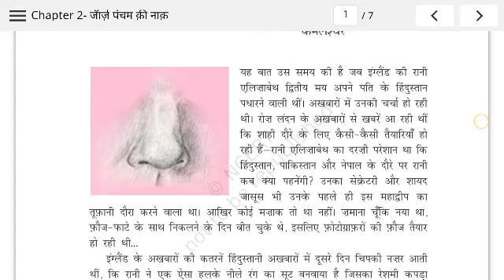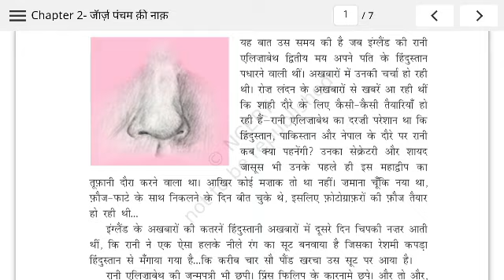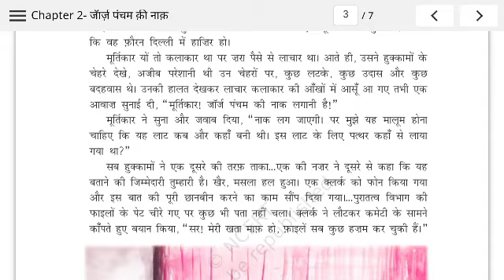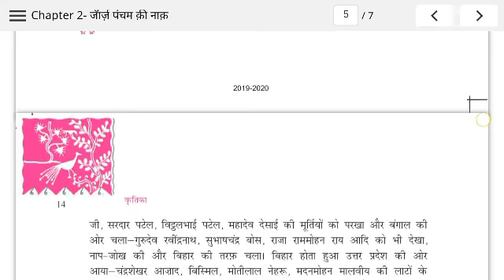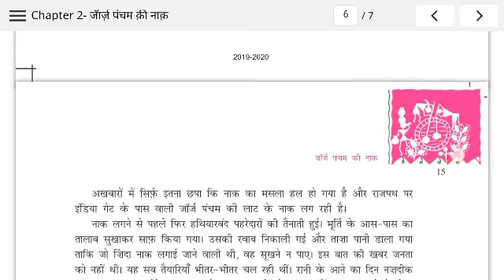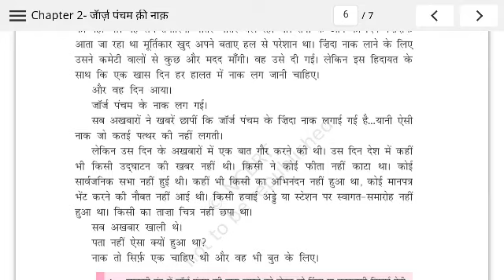पाठ 2- जॉर्ज पंचम की नाक / Chapter 2 George Pancham ki Naak|KRITIKA CLASS 10 HINDI